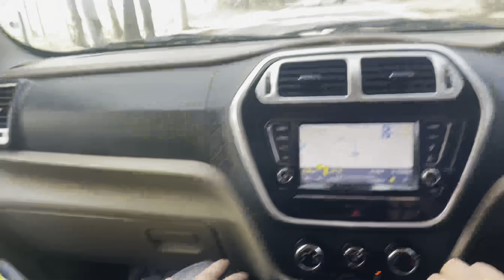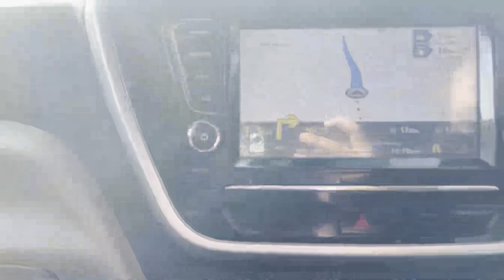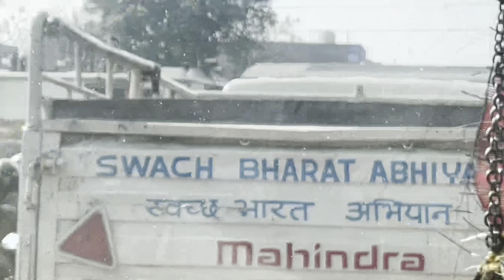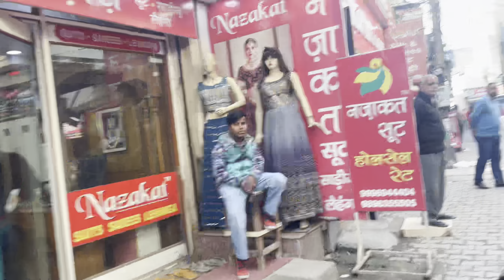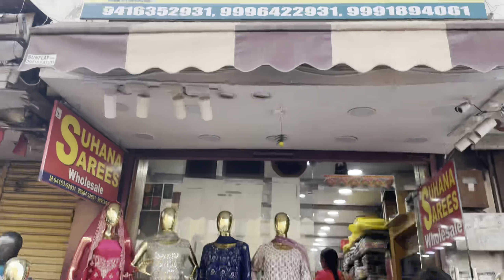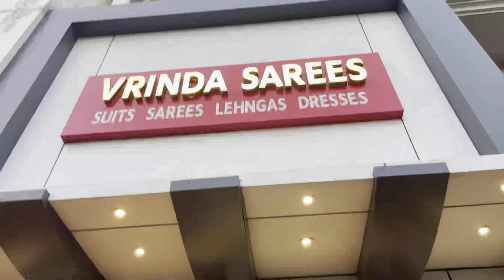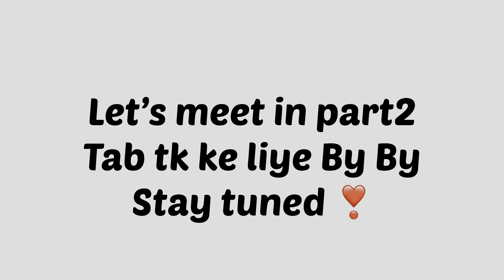Chintu bhaiya ki shadi Part1💕-Shopping❤️wedding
Part1💕
Shopping at Ambala❣️